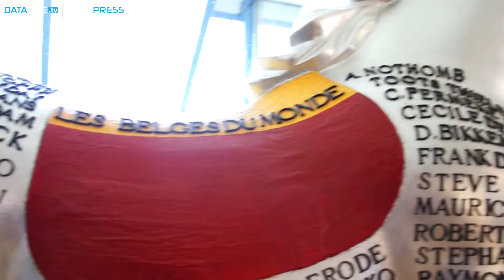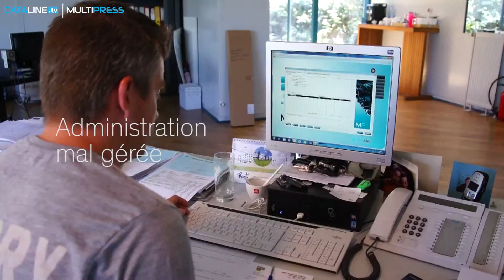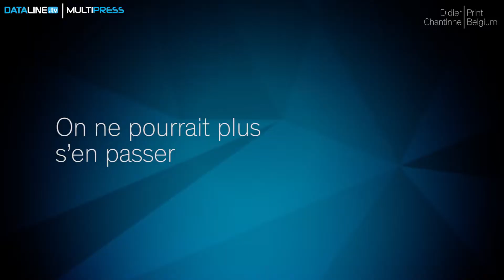Print Belgium de MultiPress